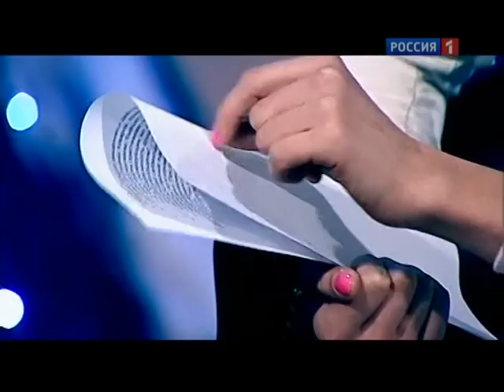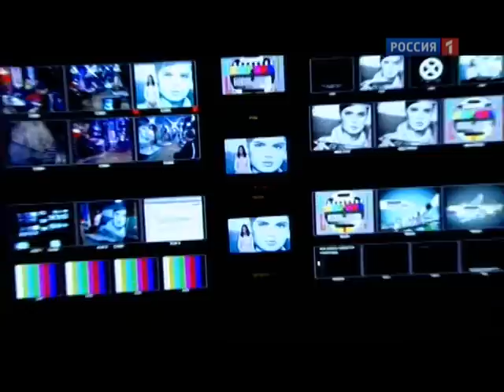Кастинг в соведущие - Юлия Ряшницева